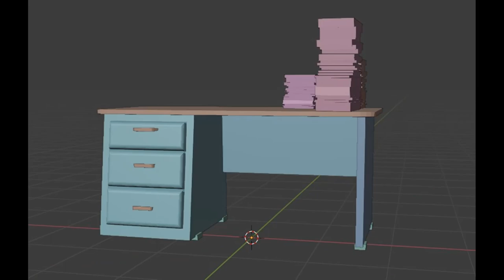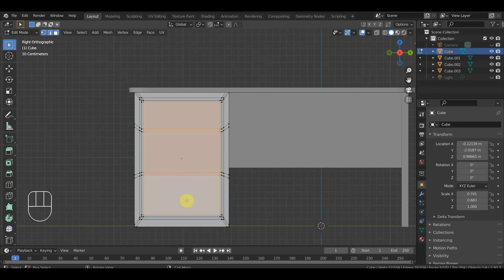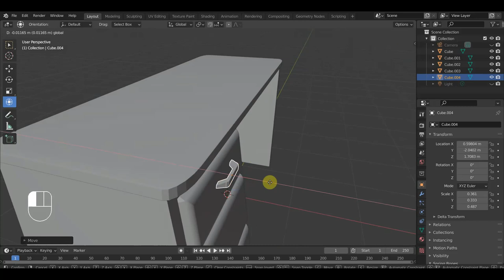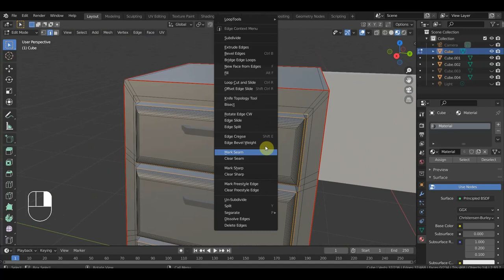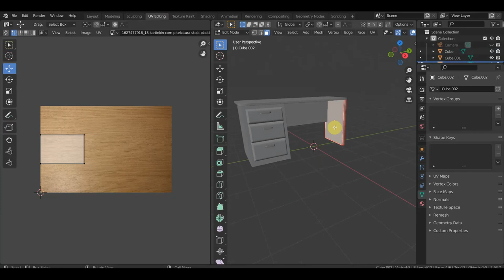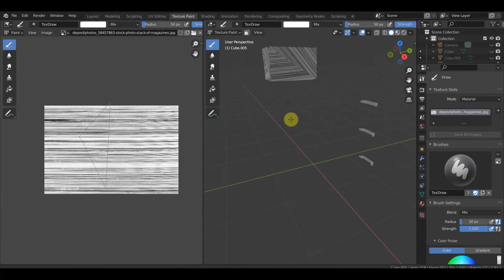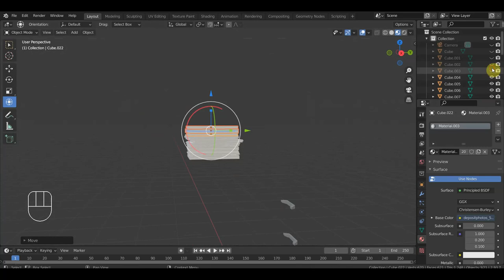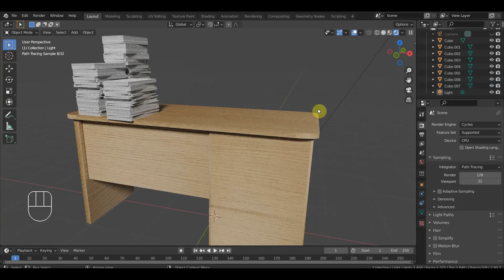BLENDER 2.93 стол и бумага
BLENDER 2.93